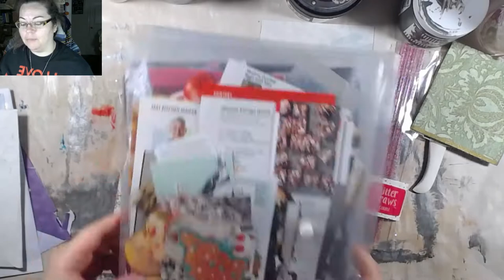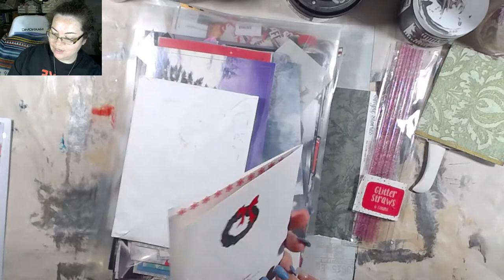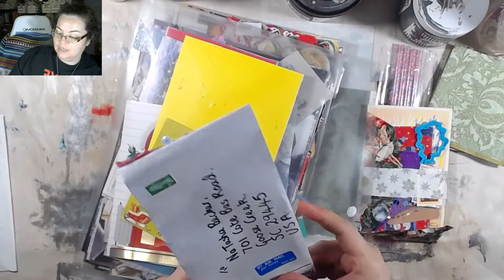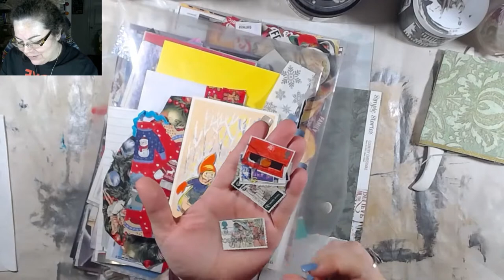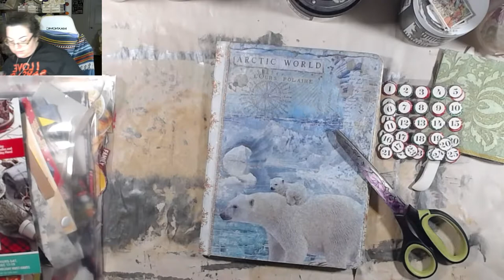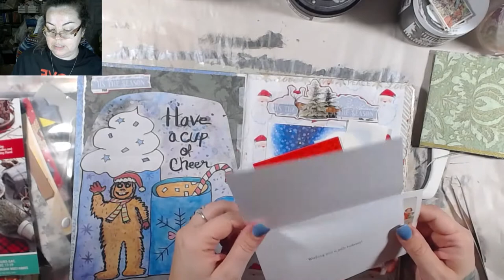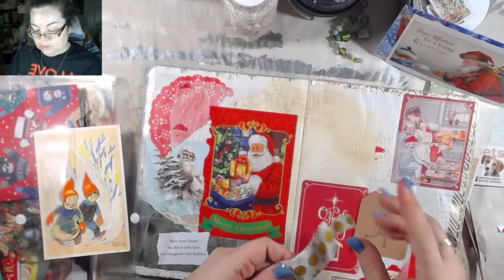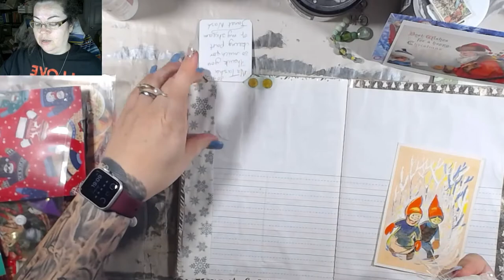December Glue Book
Join me as we work in December 2020 glue book. Please come by and say hi!